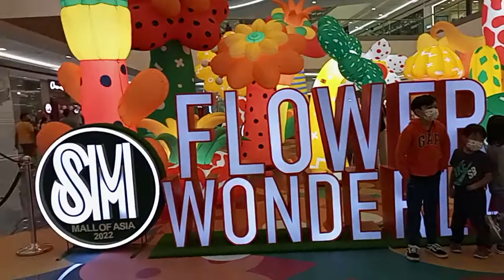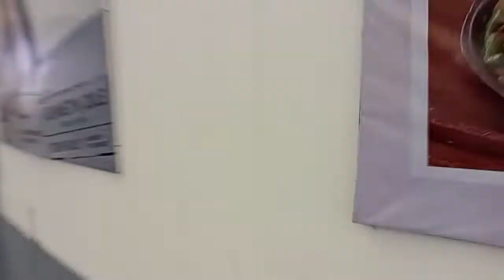Mall of Asia with my niece and my grand kids.